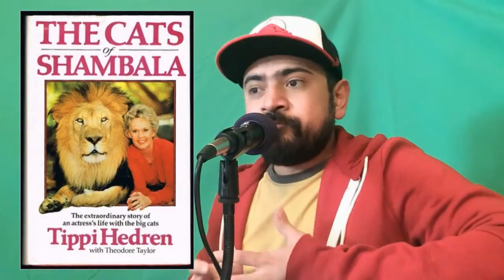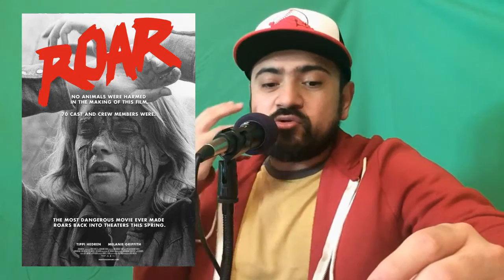Brijandez Reviews: ROAR (1981)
@Brijandez reseña la película:
— "Roar" (Noel Marshall, 1981)

— Sigue la 4ta. Temporada (2016) de Esquina Del Cine